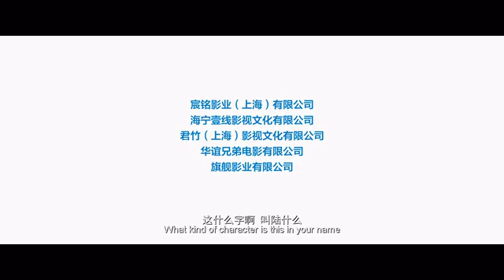When Larry met Mary